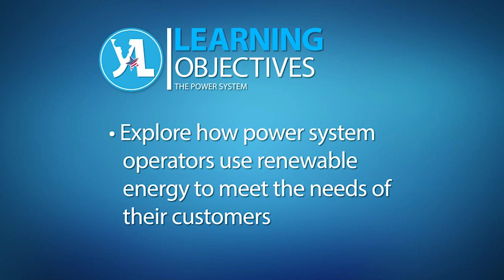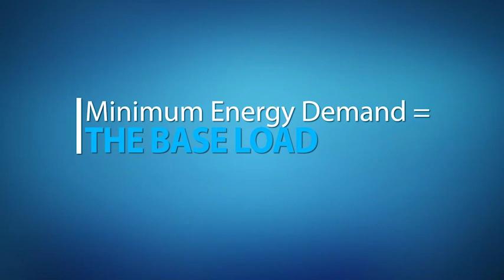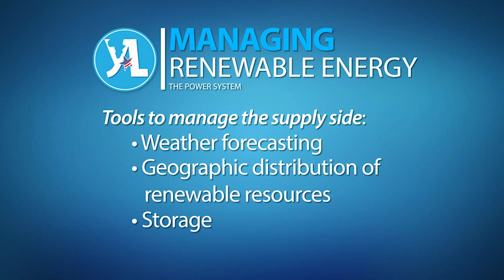Lesson 2: The Power System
"Understanding Renewable Energy" Course, Lesson 2

This lesson features an overview of how the power system operates and what utility companies can do with renewable energy to meet the needs of their customers while balancing the energy equation.